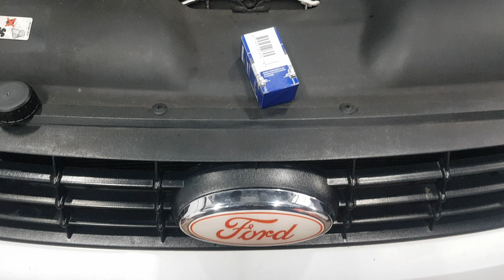changing head light bulb on Ford focus 2011